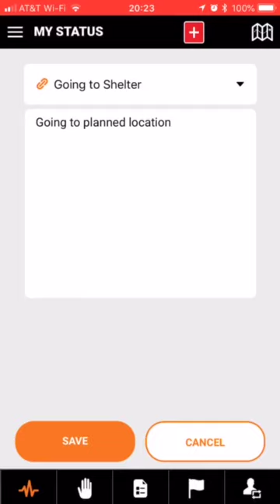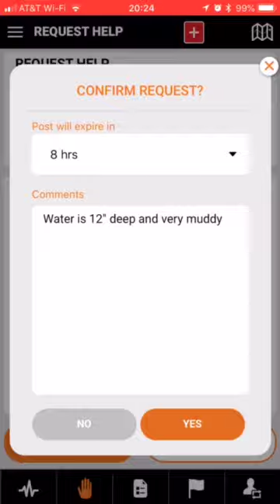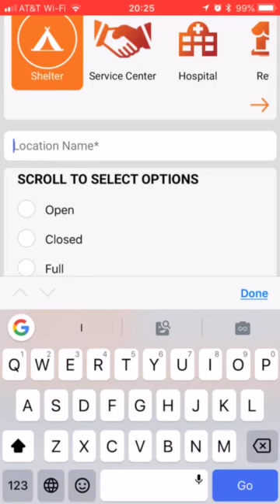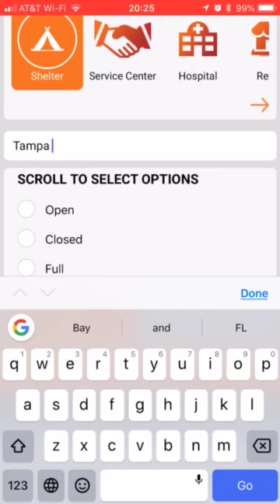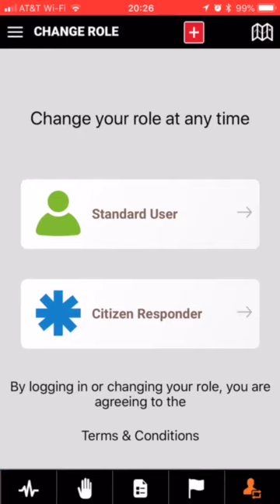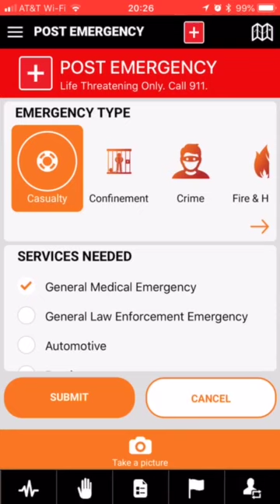Mobile App for Reporting Disaster Information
Real-time disaster reporting by the general public to a map for citizens and government to use to see what is going on before, during and after a disaster. Aftermath Data mobile app can be used for floods, hurricanes, tornadoes, blizzards, earthquakes, animal rescue, price gouging and active shooters.

International application for humanitarian teams or disaster communication.